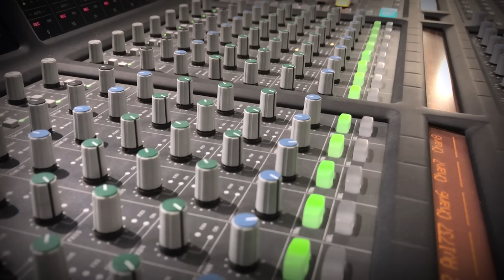الأم جنة الأرض | مشاري راشد العفاسي Jannat Al-Ard Nashid Mishary Alafasy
كلمات : احمد الصانع
الحان وهندسة صوتية :
مشاري راشد العفاسي
توزيع:
احمد سعيد و مصطفى قاسم

جنة الأرض ،
إن رضت
ربّي رضا
وانعم عليك

إللي شالت ضيقتي عنّي وهمّي
تعفو عن قلبي ، ليامنّه جحد
منهو عنده قلب يشبه قلب أُمي ؟
لحّد يدوّر ، ترى مافيه أحد .

سمّي يغلى شي في دنياي سمّي
ياللي ما قبلك ، ولا بعدك بعد
ما أحاتي أي شي لا صرتي يمّي
يا حبيبة قلبي ، يا وجه السعد

ضمّي طفلك يا حنان الكون ضمّي
طفلك أبقى مْن المهد لين اللحد
لا ضحكتي مات حزني ومات غمّي
والفرح يا جنّة الأرض انولد
جنة الارض
كلمات : احمد الصانع
الحان وهندسة صوتية :
مشاري راشد العفاسي
توزيع:

Mobile App